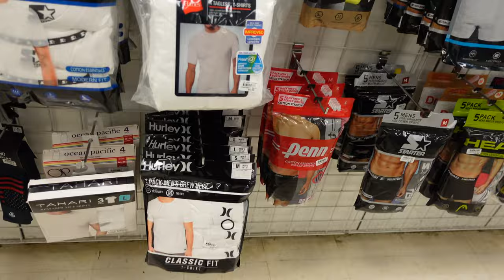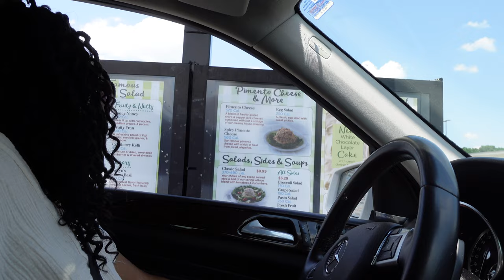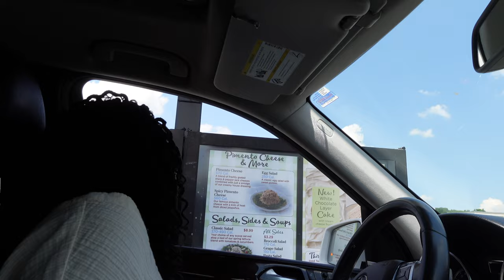FATHERS DAY + GENDER REVEAL VLOG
Heyyyy Guysss!! It's been a very long time since we have uploaded but we are working our way back to creating. :)